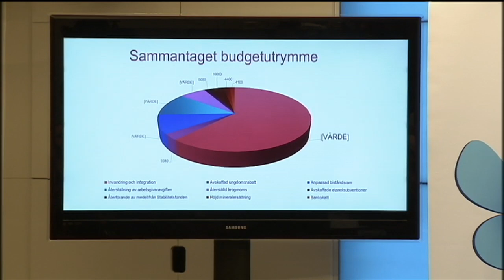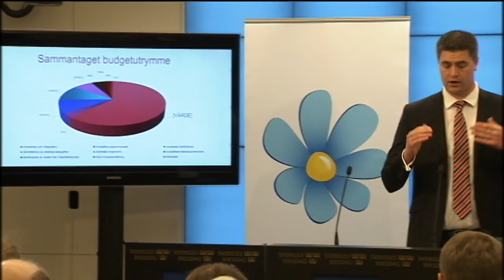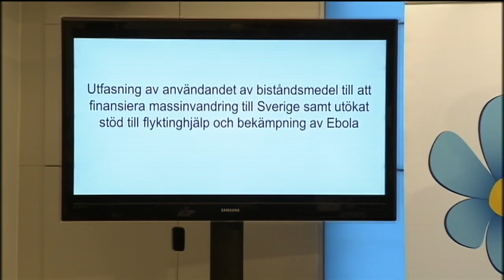Mattias Karlsson & Oscar Sjöstedt (SD) Sverigedemokraterna presskonferens inför budgeten 2014-11-10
Mattias Karlsson, Sverigedemokraterna SD2018 Jimmie Åkesson